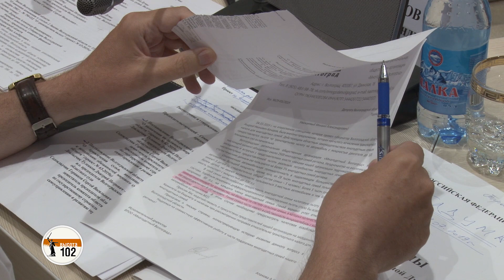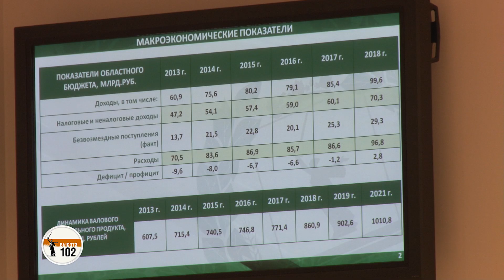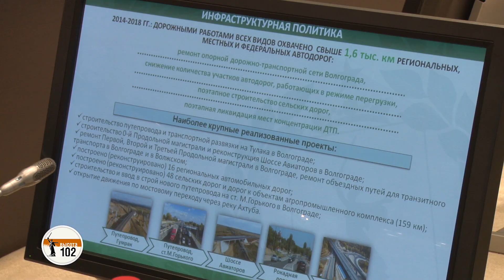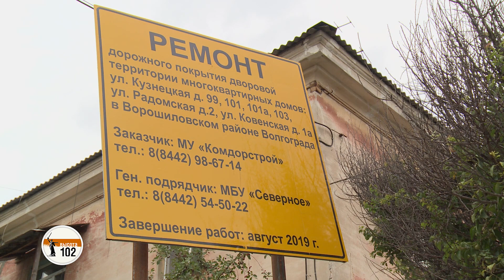«Высота 102 ТВ»: Уходящие натуры Волгоградской облдумы прощаются с мандатами